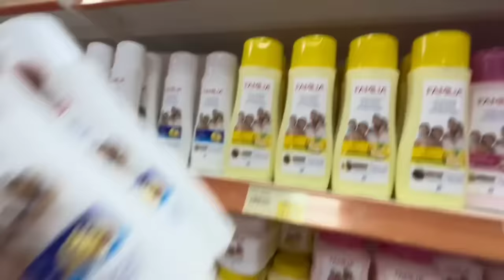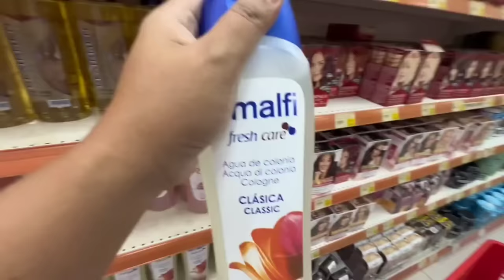PAGBABAGO SA PAMILYA NI TIYA MAME….